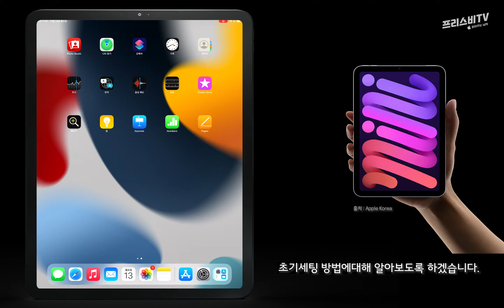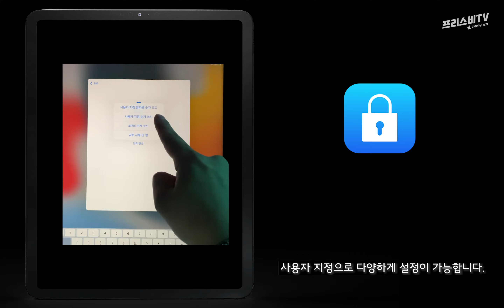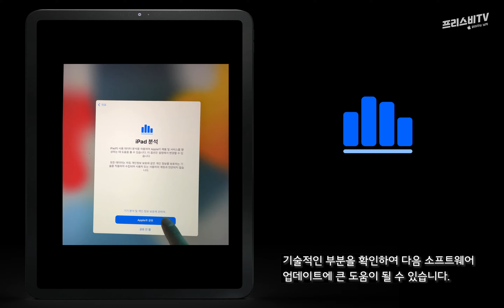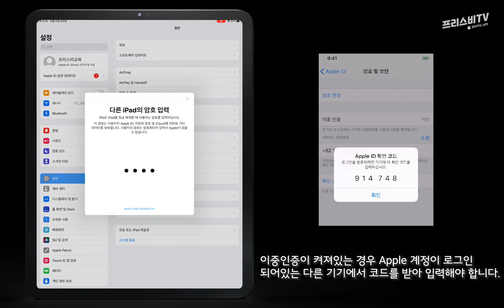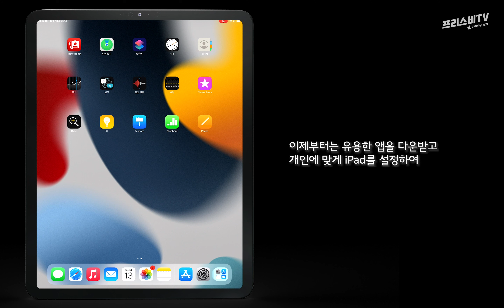아이패드 iPad 초기설정 세팅하기! - 애플 읽어주는 남자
애플 제품의 다양한 기능과 사용법을 읽어주는
애플 읽어주는 남자.

iPad 기기 초기세팅
1. 초기화 후 기본설정 안내